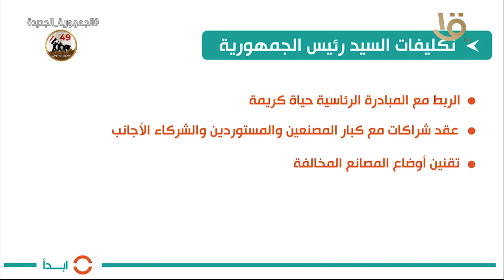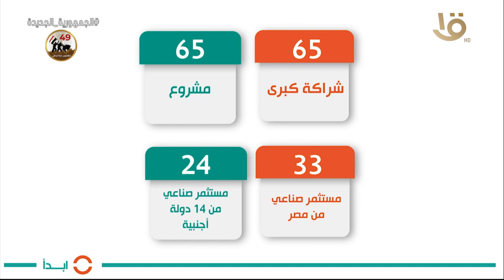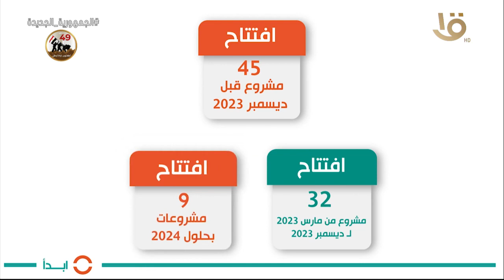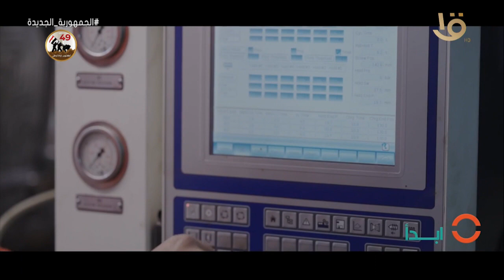المبادرة الوطنية لتطوير الصناعة المصرية “أبدا”.. تحت رعاية الرئيس السيسي